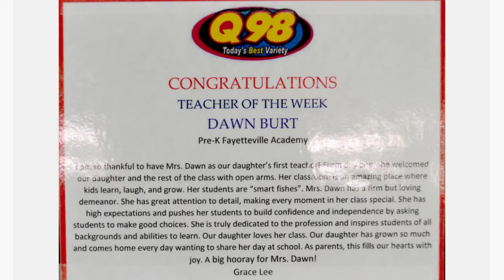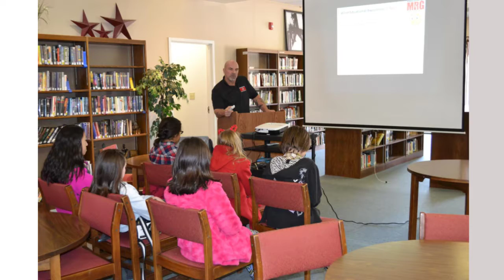Around the Campus - January 2017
Around the Campus at Fayetteville Academy, a private, college prep school for grades PreK-12, located in Fayetteville, North Carolina.

with permission to use their music library.